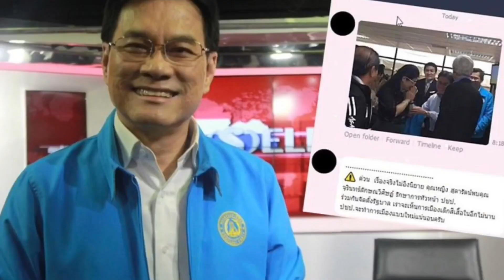คนไทยไม่ยอม !! ฝรั่งทำแบบนี้ย้ำยีจิตใจคนไทย